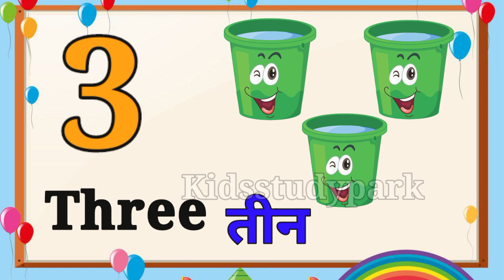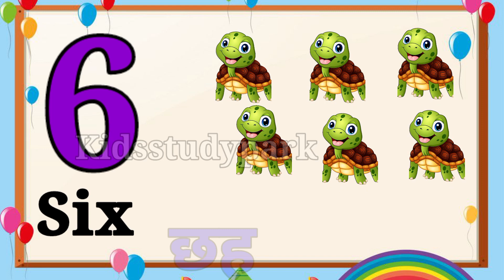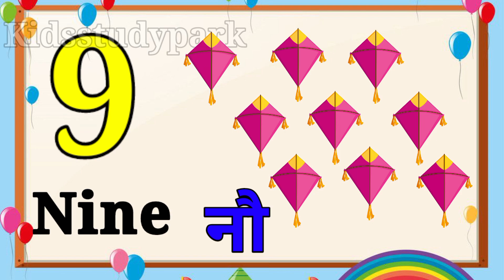learn to count and write 1 to10|number english number|अंक वाचन एक ते दहा|1 ते 10 number in english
Query solved:

ginti
counting
numbers
number
12345
1234
12 numbers
12 ginti
123 counting
counting with picture
ginti for kids
lkg ukh math video
kids study material
kids study park

We love hearing from you! We can't wait to connect with you!

Thank you for choosing @kidsstudypark as your destination for fun, education, and unforgettable experiences. Let's embark on an incredible journey of imagination and discovery together! 🌈✨